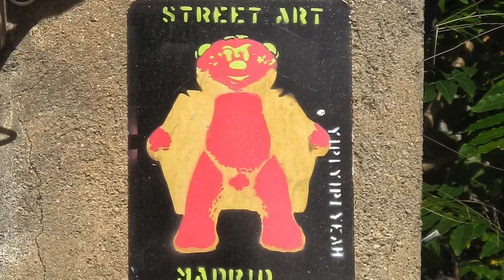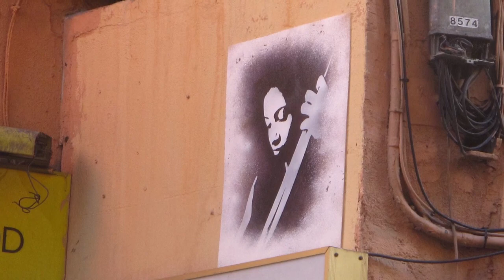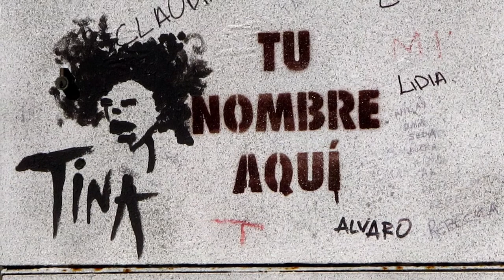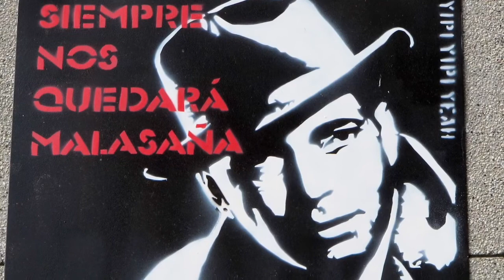STREET ART MADRID (Tema de Mano Negra - Drives me crazy)